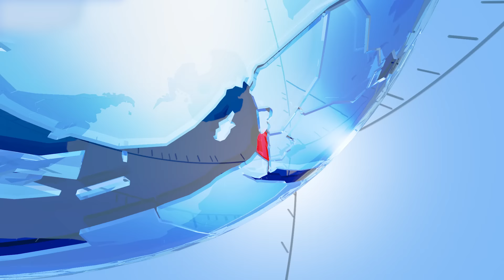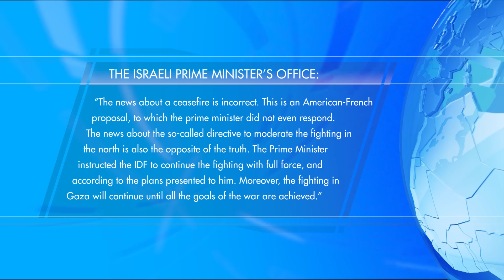U.S.-France urge for a 21-day ceasefire; Israel pledges to persist fighting TV7 Israel News 26.09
1) The united States and France push forward a proposal for a 21 days ceasefire for Lebanon – urging both Israel and Lebanon, rather than Hezbollah, to accept their bid.
2) Prime Minister Benjamin Netanyahu rebuffs reports of supposedly accepting a ceasefire – pledging Israel will not relent in pursuit of its war objectives for either Hamas in Gaza or Hezbollah in Lebanon.
3) IDF Chief of General Staff Lieutenant General Herzi Halevi instructs Northern Command to maintain peak preparedness for a ground maneuver into Lebanon.